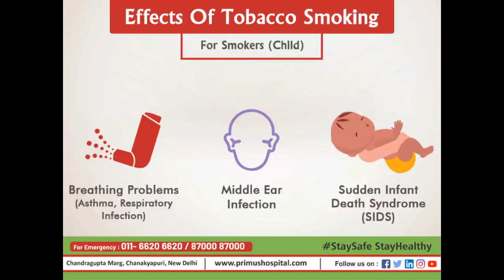World No Tobacco Day (2020)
TREAT YOUR LIFELINE
WITH TOBACCO FREE LIFE

31st May 2020